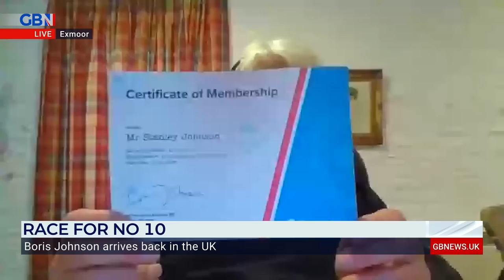Stanley Johnson says Boris Johnson will run for PM, saying 'he wants to finish unfinished business'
'I think he will put his name forward and I think he will beat Rishi Sunak in a head-to-head.'

Former MEP Stanley Johnson thinks his son Boris Johnson will run for prime minister, saying 'he wants to finish unfinished business.'